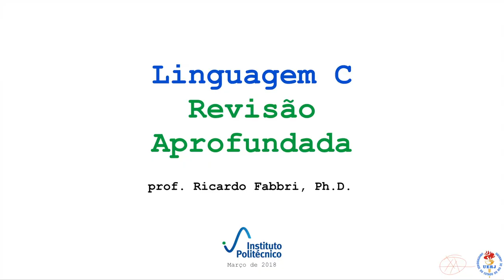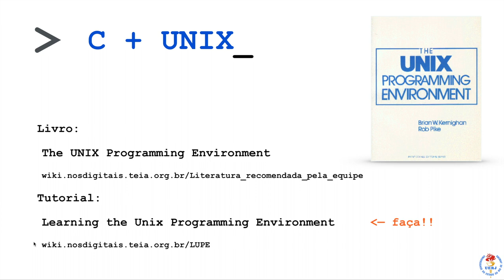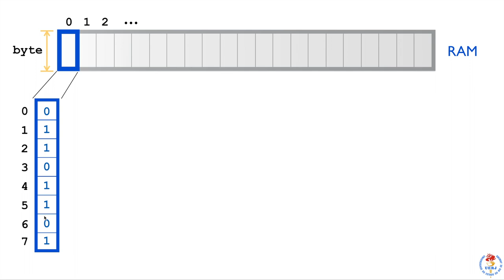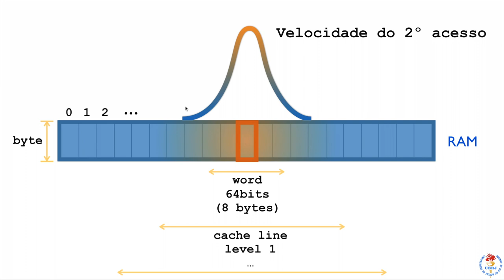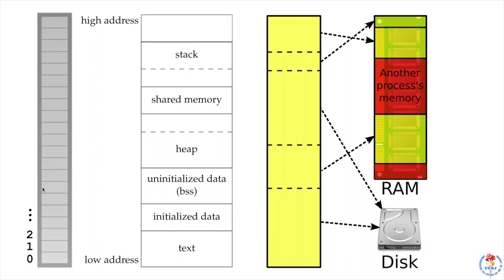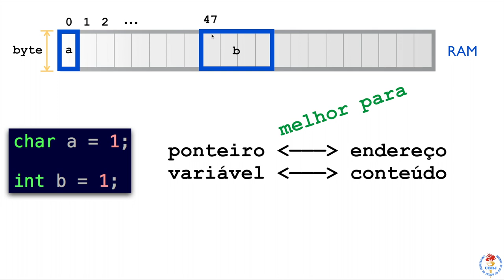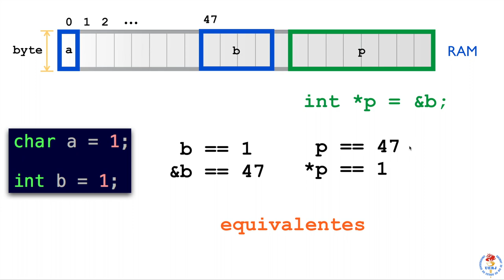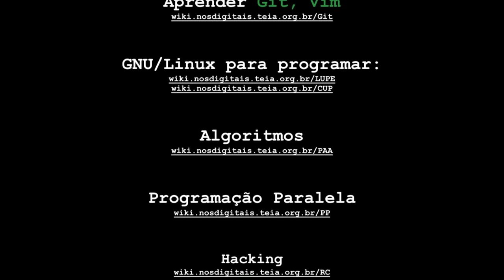Revisão de linguagem C - Parte 2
SEJA HACKER: Parte 2 da revisão de linguagem C dividida em 3 partes, por prof. Ricardo Fabbri, pesquisador em visão computacional 3D e machine learning na UERJ - Nova Friburgo e ex-funcionário do Google. Útil para bolsas Google Summer of Code ou quem deseja uma revisão mais aprofundada da linguagem.

Projeto e Análise de Algoritmos - curso do prof. Fabbri

Programação Paralela - curso do prof. Fabbri

Hacking
- curso de redes do prof. Fabbri

FAQ: o que é exatamente Little Endian e Big Endian? Basta olhar na internet, eh muito simples.

Agradecimentos: FAPERJ proc.E28/2014/204747